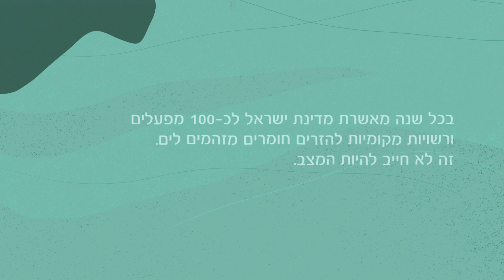חולם על ים צלול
בכל שנה מדינת ישראל מאשרת לכ-100 מפעלים ורשויות מקומיות להזרים את השפכים שלהם לים. זה לא חייב להיות המצב. הצטרפו עכשיו לעמותת צלול ועזרו לנו לשמור על הים,  zalul.org.il .
לחן ושירה: שחר אבן צור

Every year, the State of Israel allows around 100 factories to dump toxic wastewater into our sea. If we don't stop the madness now, it might continue and get even worse. Don't stand idly by. Help us prevent the poisoning of our sea -- it's the only one we've got.

written, produced and created by natie.com.
composed and sung by shahar even tzur